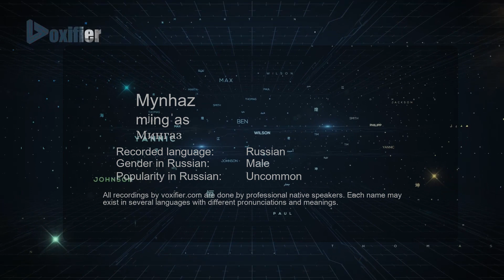How to Pronounce Mynhaz (Мингаз) in Russian - Voxifier.com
This is the Russian pronunciation, gender, and phonetics recording of the name Mynhaz (Мингаз). The same name may exist in other languages with different pronunciations. Check the meaning of name along with other possible pronunciations or similar names for free Voxifier uses the help of expert linguists to simplify pronunciations by replacing some special sounds with sounds more commonly available across all languages.